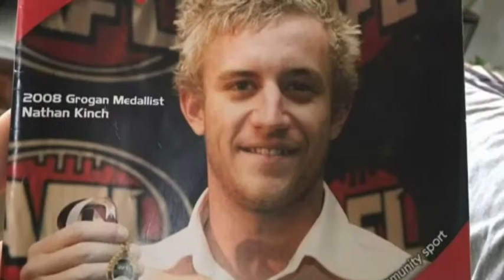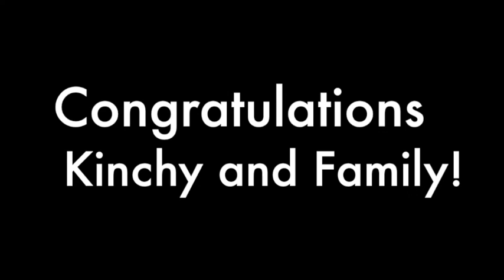Nathan Kinch 200 Games 2017